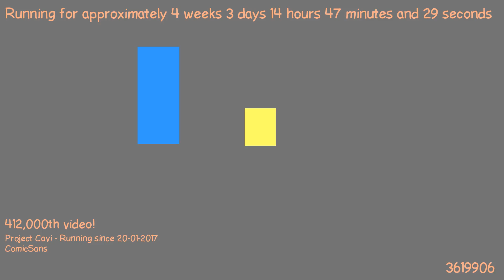1487681505 - Webdriver Cavi - H2